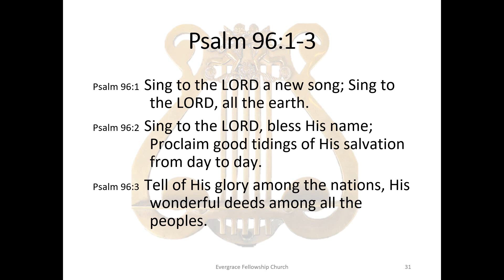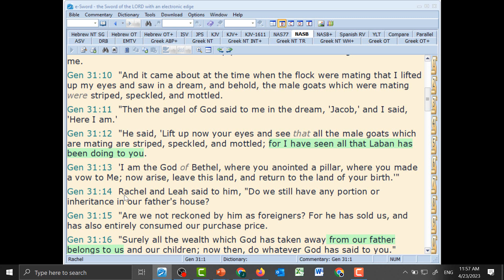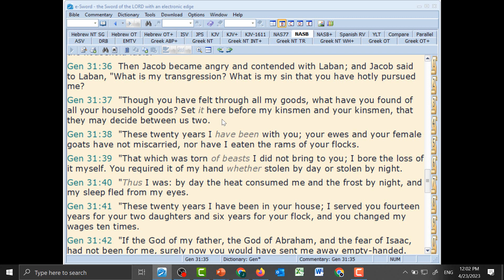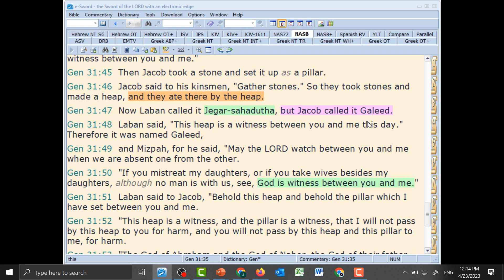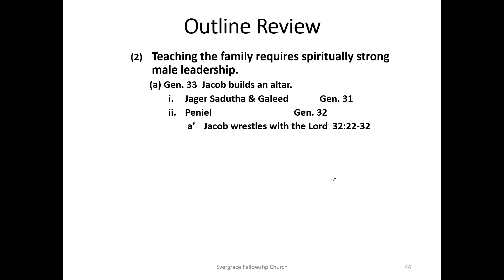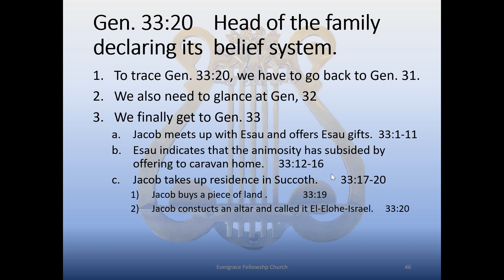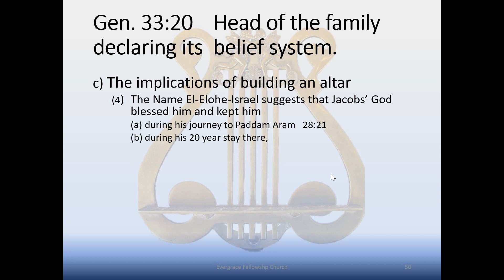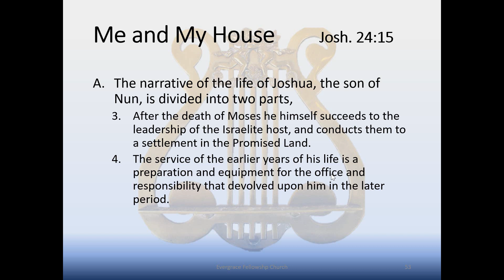2023.04.23 Congregational Singing #16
Join us every Sunday for face-to-face teaching at 10:30 am:
       4900 80th Street NE, Marysville, WA 98270
       (Willow Run Clubhouse)

You are welcome to join us in partaking of communion together every
3rd Sunday of the month.

Join us every Tuesday night at 7:15 pm "Live" on YouTube for:
Book of Romans Class

Join us every Thursday night at 7:15 pm "Live" on YouTube for:
Angelic Conflict Class